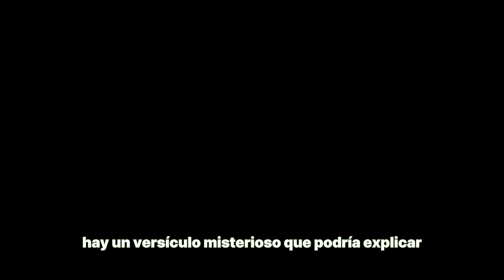Caín NO es HIJO de Adán - Lucifer y Eva tuvieron relaciones sexuales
¿Podría realmente Eva haber concebido a Caín de Satanás? Hay un versículo misterioso que podría explicar porque satanás es el verdadero padre de Caín.
La historia comienza después de que Adán y Eva dejaron el Jardín del Edén. Eva concibe y da a luz a Caín, pero aquí es donde se pone interesante. Eva llama a Caín "un hombre del Señor", ¿por qué no simplemente llamarlo un hijo? Esto sugiere que podría significar más de lo que pensamos. Los comentaristas bíblicos proponen que Caín y Abel tuvieron padres diferentes. Sí, escuchaste bien, se preguntan si un ser divino como Satanás podría haber estado involucrado. Esto lleva a preguntas sobre los verdaderos orígenes de Caín. A medida que la historia se desarrolla, vemos una familia con secretos y misterios. ¿Quién era realmente el padre de Caín? ¿Jugó Satanás un papel en esto? Como todos sabemos, la Biblia contiene muchas contradicciones y elementos ocultos.
En Génesis 4, versículo 1, se dice: "Adán se unió a su esposa Eva, y ella concibió y dio a luz a Caín. Ella dijo: 'Con la ayuda del Señor, he traído a un hombre'". Esto plantea algunas preguntas: ¿por qué Eva se refiere a Caín como un hombre? ¿No habría sido más natural llamarlo hijo? Más desconcertante es su afirmación de que este hombre fue con la ayuda del Señor, considerando que se describe a Adán como el que conoció a Eva, su esposa.